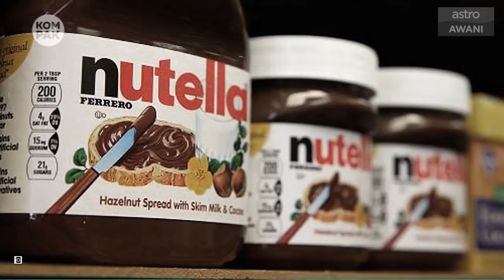Kompak (Episod 264): Babi ‘lepak’ tepi jalan